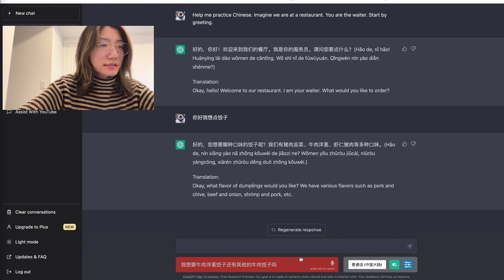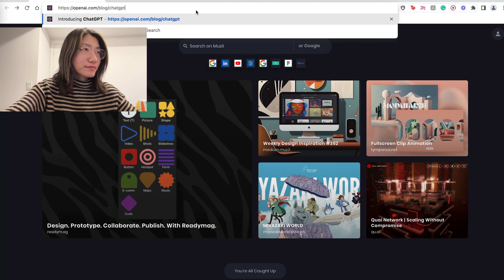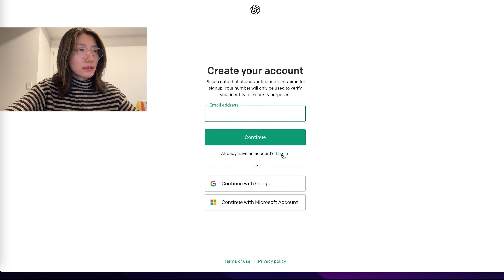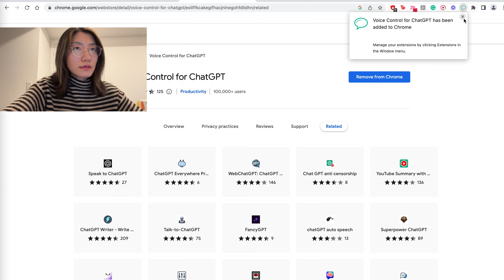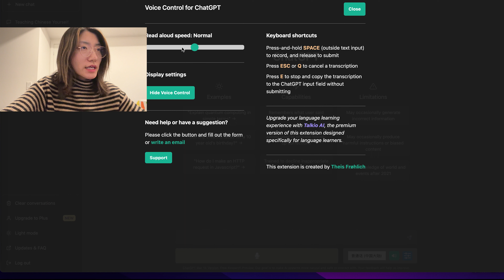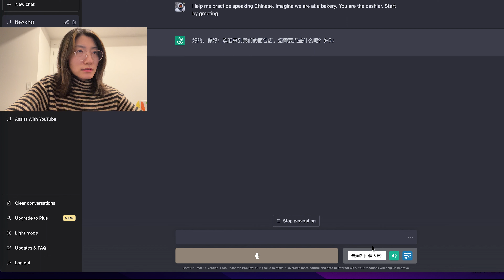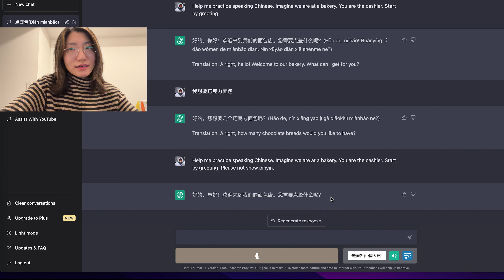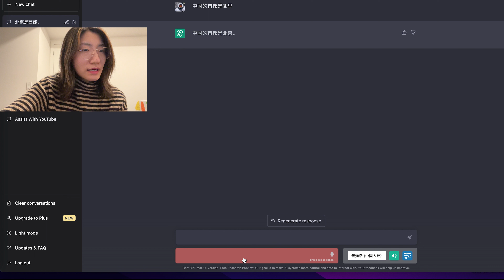How to use ChatGPT to practice speaking Chinese - your 24/7 virtual language tutor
Hi everyone! If you want to practice speaking Chinese, try using ChatGPT! It can chat with you like a human. In this video, I show you how to do this. Below are the links mentioned in the video:

0:00 - 1:33 Demo & intro
1:34 - 3:08 How to use ChatGPT
3:09 - 4:26 How to enable Voice prompts
4:27 - 7:40 How to practice speaking Chinese
7:41 - 8:22 End

🤩 Learn Chinese vocabulary on your phone lock screen

I hope my content can reach more people learning Chinese.

About me:
📍I'm Meiling. I grew up in Tianjin, China. I lived in different cities in Canada and US. Currently, I'm based in Toronto. I'm a UX designer by day, Chinese teacher by night.